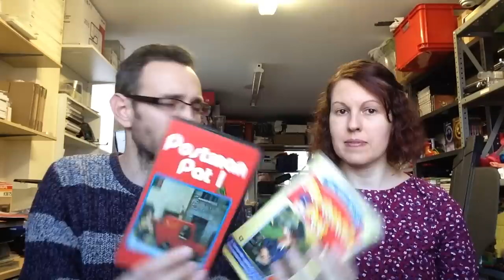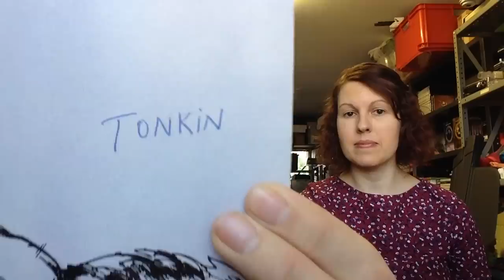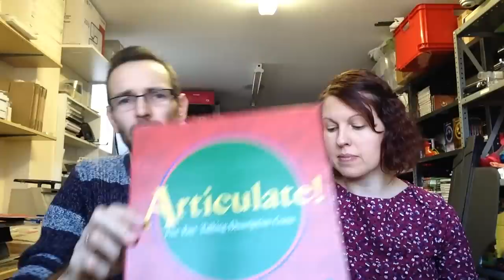More Jumble sale adventures - Hero Quest, Media Haul, Pokemon & Sony goodies